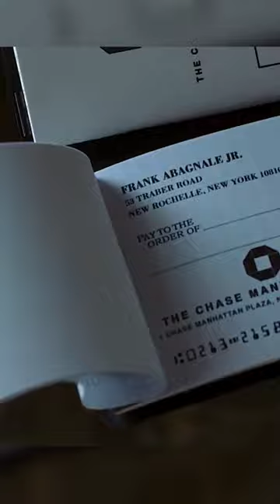FRANK ABAGNALE JR. STORY | Catch Me If You Can real story